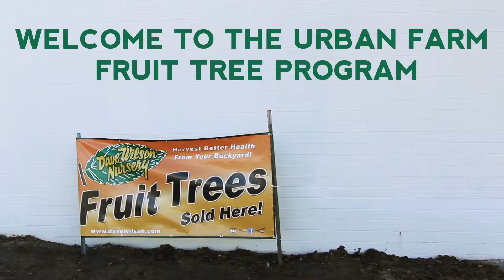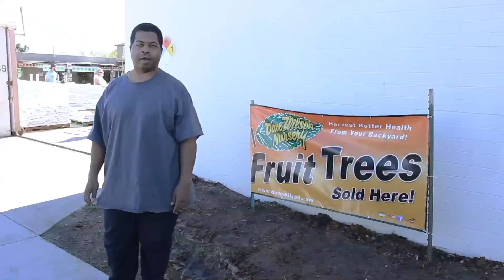Fruit Tree Program 2015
Every year Greg Peterson of the Urban Farm holds classes where people can learn about growing fruit trees and every year they have an opportunity to purchase fruit trees of their very own. This is an overview video of the 2015 fruit tree program. It was a lot of fun to film and urban farming is a topic that Financial Potion strongly supports. It’s important that we become a self-sustaining state and we start producing enough food to feed our people.

When you put on an event there is a lot of work that goes into it. Don’t let that moment past by in that hour, day or weekend. Capture the moment and content for a lifetime by capturing your events with high quality video production. A single event can produce enough footage to create multiple videos used for different purposes. You can create a video to highlight what happened, promote for the next event, or monetize for additional income. While you’re there please fill out the contact form to schedule a free no obligation consultation.